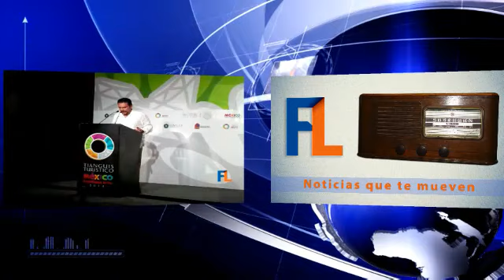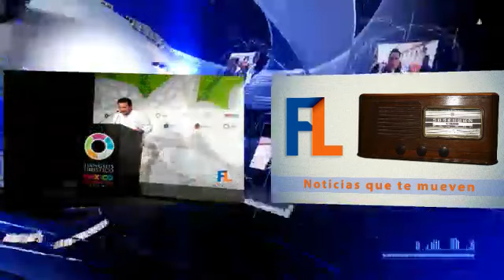PRESENTAN NUEVA GUÍA TURISTICA DE MICHOACÁN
PRESENTAN NUEVA GUÍA TURISTICA DE MICHOACÁN - Captured Live on Ustream